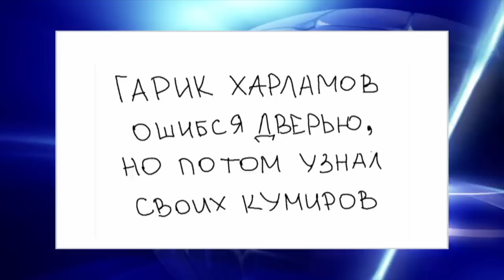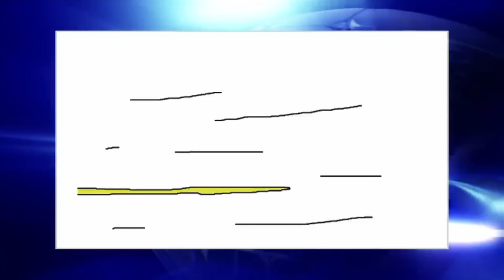КВН Миниатюры на все времена / Часть 2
🕐  Таймкоды:
00:00 - Начало
00:02 - КВН Громокошки - На заправке
00:35 - КВН Станция Динамо - Женский выпуск новостей
01:37 - КВН Имени меня - Свидание разведенок
03:26 - КВН Океан - Случай в кабинете директора школы
04:25 - КВН Завод - Человек, который выносит черный ящик на передаче «Что? Где?Когда?»
05:35 - КВН Имени меня - Любовница мужа
07:27 - КВН Завод - Звонок из банка
08:35 - КВН Дайте посмеяться - Музыкальные скетчи
10:44 - КВН Дайте посмеяться - Скетчи
11:53 - КВН Ровеньки - Мэр раздает горожанам заказы с Алиэкспресс
13:44 - КВН Имени меня - Пара после окончания передачи «Давай поженимся»
15:48 - КВН Так - то - Плотник
18:43 - КВН Улица Плеханова - Дорохов в стриптиз баре
20:25 - КВН Полуостров - Сергей Собянин и Дмитрий Песков
26:12 - КВН Станция динамо - Женская команда на передаче «Что? Где? Когда?»
28:08 - КВН Так - то -  Дерзкий Алёша